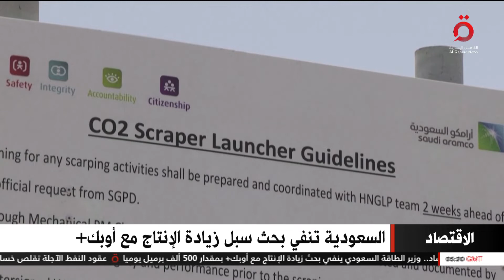نشرة أخبار السابعة صباحًا من القاهرة الإخبارية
نشرة أخبار السابعة صباحًا من القاهرة الإخبارية (كاملة)

٢٢-١١-٢٠٢٢